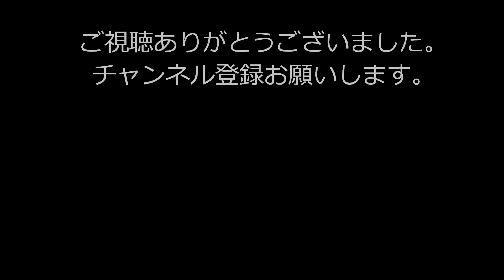2017年5月25日 山陽本線 撮影記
2017年5月25日撮影
1 岡山電車区115系A-07編成　2017年1月9日乗車
2 貨物列車EF210-154号機
3 下関総合車両所115系L-07編成　2017年5月20日乗車　(40N車)
4 下関総合車両所115系L-10編成　2016年9月25日乗車　(40N車)
5 岡山電車区115系A-17編成 (クハは元K-01編成、モハは元L-15編成)　2017年3月30日乗車
6 岡山電車区115系A-15編成 (クハは元K-07編成、モハは元R-02編成、元C-43編成)　2016年6月22日乗車
7 下関総合車両所115系L-14編成　2017年3月25日乗車
8 貨物列車EF210-156号機
9 貨物列車EF200-20号機
10 岡山電車区115系D-23編成とA-04編成　D-23編成は2017年3月20日乗車　(D-23編成は115系300番台) A-04編成は2016年10月9日乗車
11 下関総合車両所115系L-19編成　2017年4月8日乗車
12 下関総合車両所115系L-20編成　2016年10月28日乗車
13 岡山電車区115系D-21編成　2016年7月19日乗車
14 岡山電車区115系D-22編成+D-30編成　(D-22編成は115系300番台) (D-30編成は切妻電車、元A-11編成) D-22編成は2017年1月9日乗車　D-30編成は2016年8月14日乗車